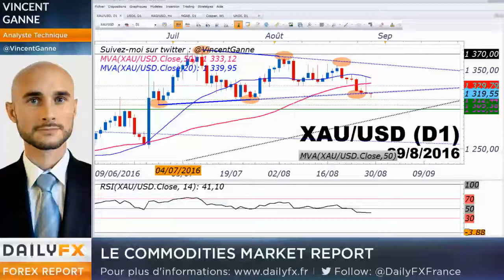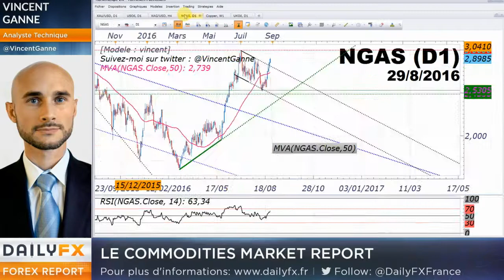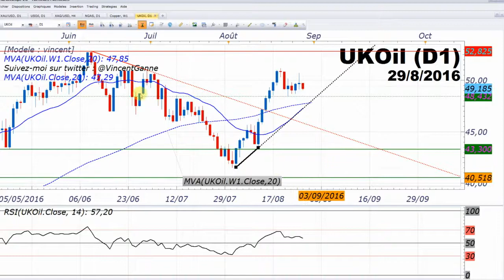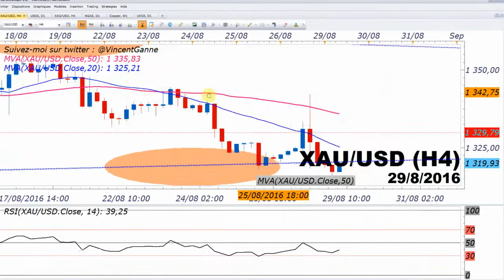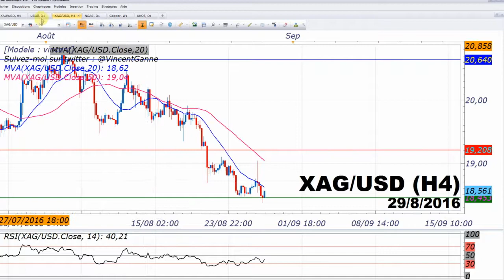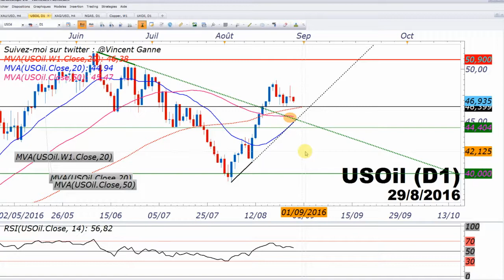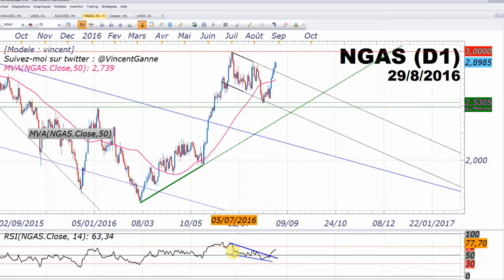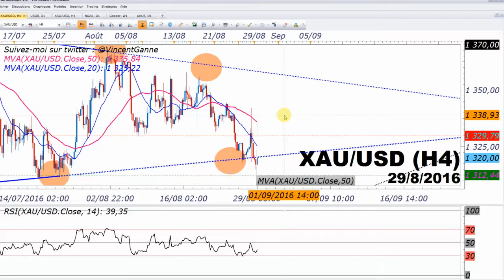Matières Premières - tour d'horizon vidéo après Jackson Hole et Yellen